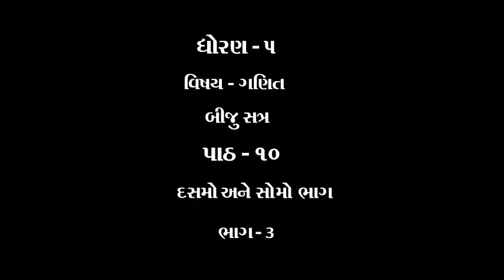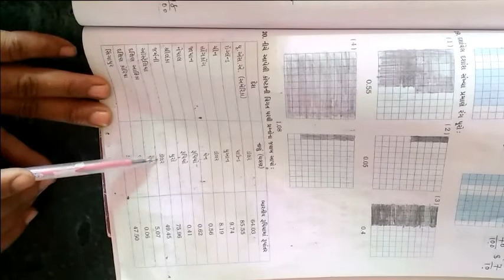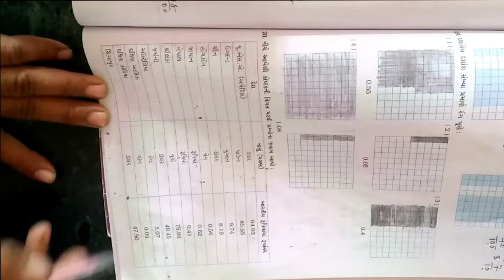ધોરણ ૫ વિષય ગણિત બીજું સત્ર પાઠ ૧૦ દસમો અને સોમો ભાગ ભાગ 3